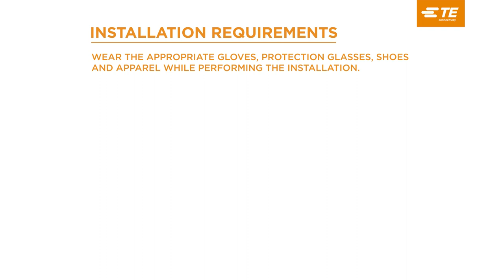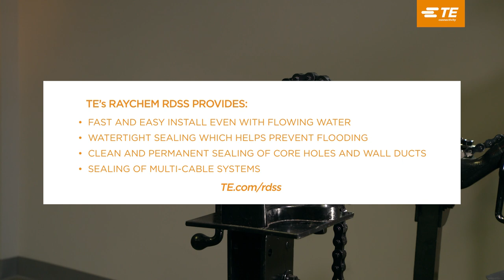TE’s Raychem RDSS Duct Sealing System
TE’s Raychem Duct Sealing System RDSS is an inflatable system that wraps around cables in the ducts of manholes or exchange vaults. The system effectively seals power cable ducts, stopping or preventing water from leaking into the manhole or vault thanks to its unique design. Watch the video to see more.

TE Connectivity is a $12 billion global industrial technology leader creating a safer, sustainable, productive and connected future. Our broad range of connectivity and sensor solutions, proven in the harshest environments, enable advancements in transportation, industrial applications, medical technology, energy, data communications and the home. With approximately 80,000 employees, including more than 7,500 engineers, working alongside customers in approximately 140 countries, TE ensures that EVERY CONNECTION COUNTS. Connect with TE Connectivity online: • Visit TE Connectivity’s • Subscribe to TE Connectivity on YouTube • Follow TE Connectivity on LinkedIn • Follow TE Connectivity on Facebook • Follow TE Connectivity on Twitter • Follow TE Connectivity on Instagram